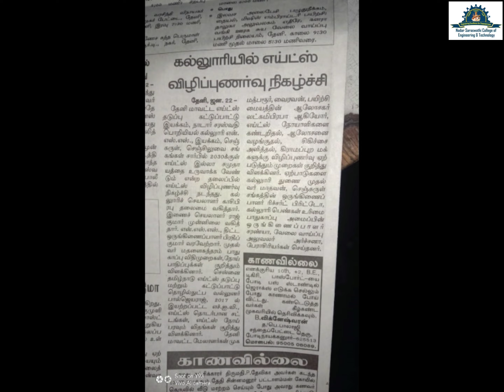NSCET 2021 Rewind